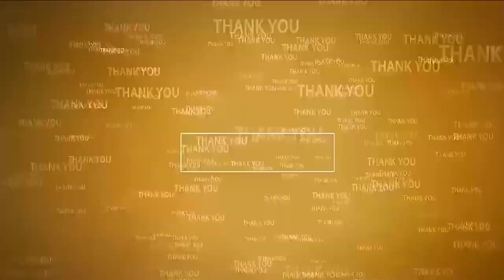మంచి ప్రభుత్వంగా నిరూపించుకున్నాం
- శాంతి భద్రతలతో రాష్ట్రాన్ని గాడినపెట్టిన కూటమి ప్రభుత్వం
- 26వ వార్డులో ఇది మంచి ప్రభుత్వం అంటూ ఇంటింటికీ కరపత్రాలు పంపిణీ చేసిన ఎమ్మెల్యే కావ్య కృష్ణారెడ్డి